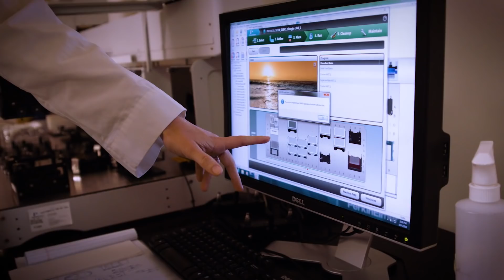Pediatric Kidney Transplant Program - Miami Transplant Institute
The Pediatric Kidney Transplant Program at Miami Transplant Institute program has performed over 400 pediatric kidney transplants starting nearly 4 decades ago. The multi-disciplinary team includes pediatric transplant nephrologists, surgeons, and individuals from pharmacy, nursing/coordinators, and social workers.

As an academic center the program has trained over 100 surgical transplant fellows and residents, pediatric nephrology fellows, residents and medical students. Recently they performed the largest volume of living and deceased donor kidney transplants in Florida and are ranked within the top five programs in the country. Importantly their outcomes (one month, one year and three year KT survival) are consistently above the national average.

Their patient population has a number of unique features. The demographics are quite diverse including Caucasian, African-American and Hispanic children.

Congenital anomalies, often with complex urological features, and focal segmental glomerulosclerosis are the most common causes of pediatric end stage renal disease. The program has a particular interest in studying focal segmental glomerulosclerosis with a team of physician-scientists involved in innovative translational research supported by private foundations and by the National Institute of Health.

The Pediatric Kidney Transplant Program performs combined organ transplants, for example liver and kidney as well as heart and kidney transplants together. They have an active living donor program that also includes paired organ donation swaps. For patients who are highly sensitized, they offer desensitization protocols. Importantly, for their adolescent population, they have developed tools to assess and improve adherence.

Ultimately their dedicated team brings many years of experience and expertise to create a special pediatric kidney transplant program devoted to compassionate patient care, clinical and basic science research and teaching.